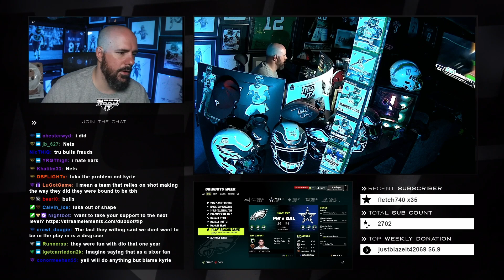HE RAN FOUR VERTICALS EVERY PLAY!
DubDotDUBBY.com